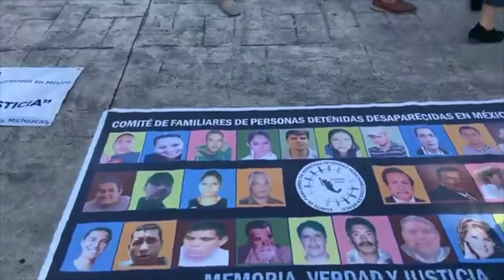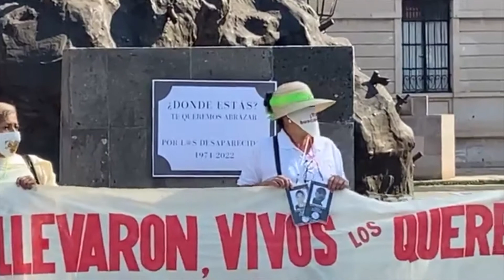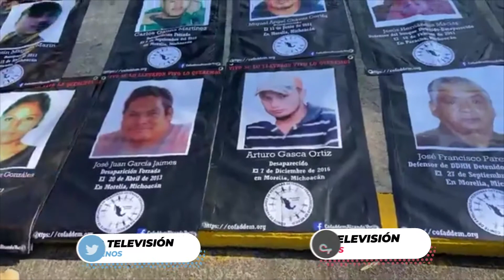Este 10 de mayo no hay nada que festejar madres de hijos desaparecidos se manifiestan | CB TV